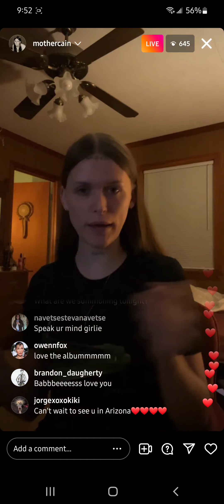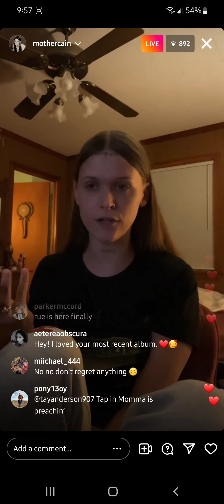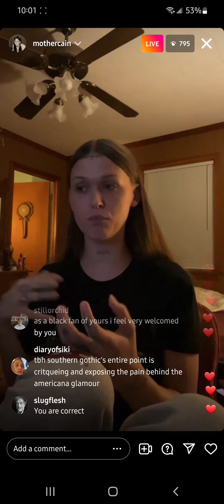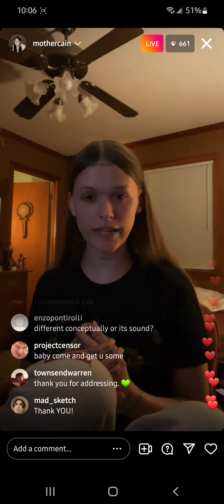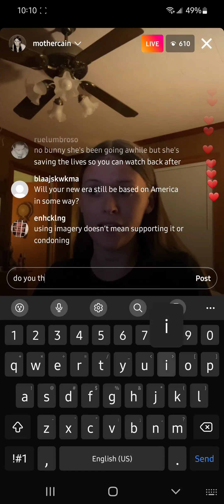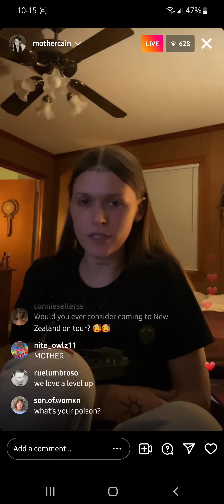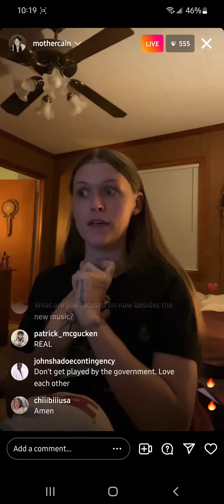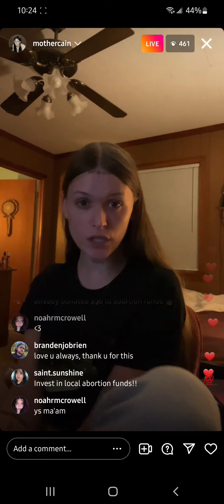Ethel Cain Addressing Americana Aesthetic Concerns (6/29/2022 Livestream)